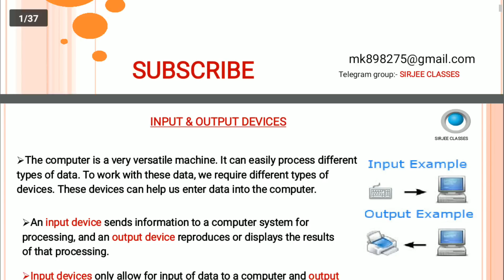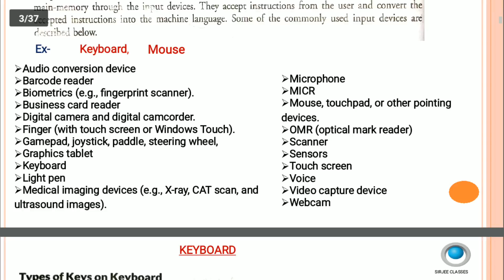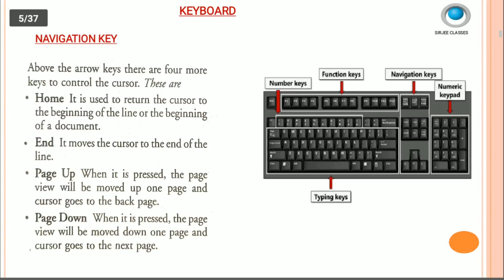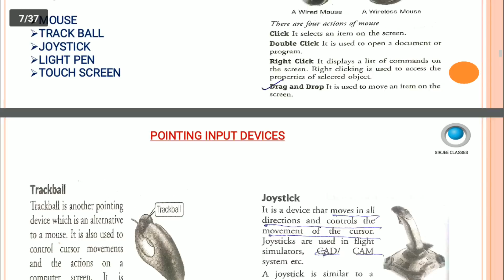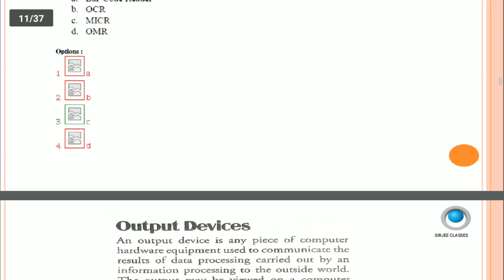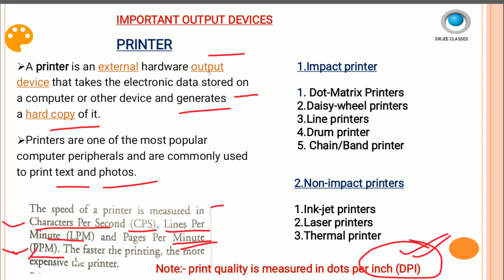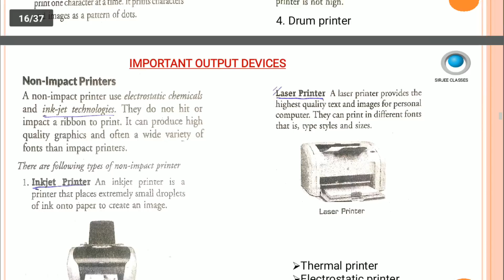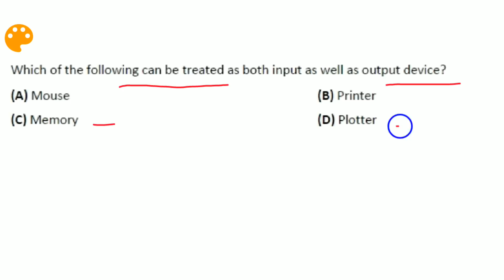COMPUTER INPUT/OUTPUT DEVICES FOR RRB JE/CMA CBT-2 (COMMON FOR ALL BRANCH OF ENGINEERING)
computer input/output devices for rrb je.